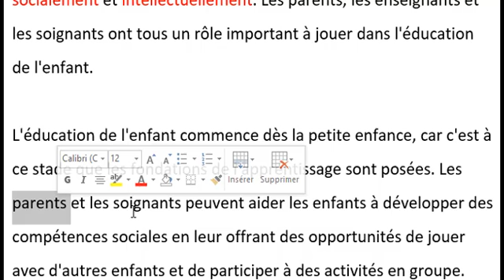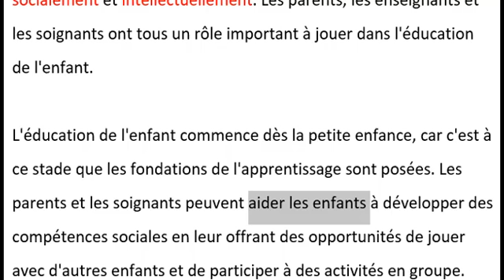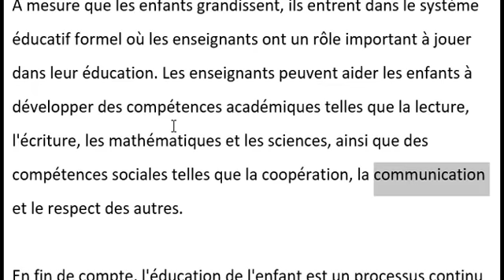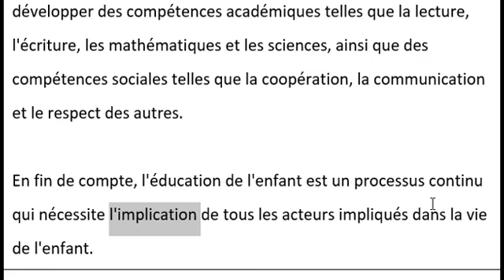une production écrite : l'éducation de l'enfant